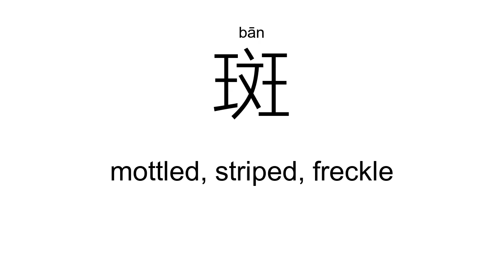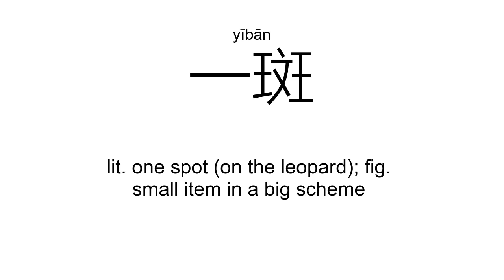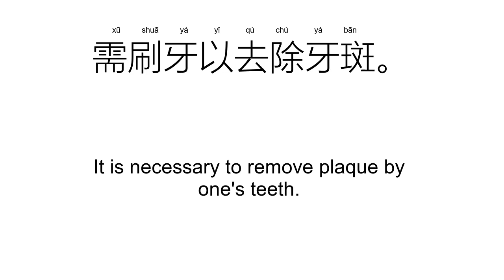‘斑’bān（Definition）;【斑纹、一斑、光斑、尸斑、斑剥、斑块、】